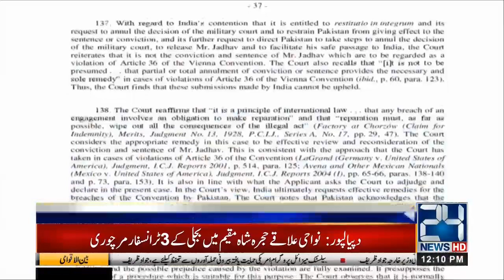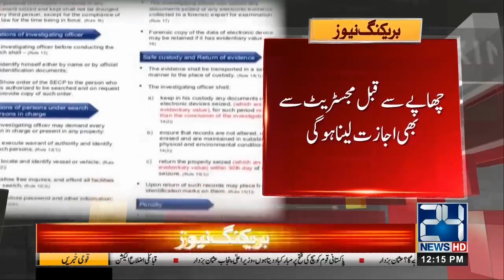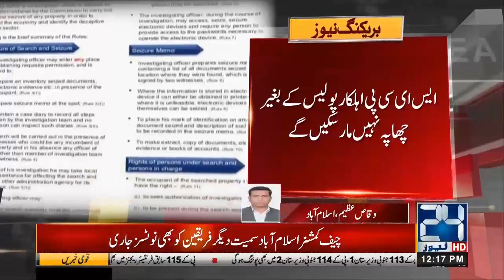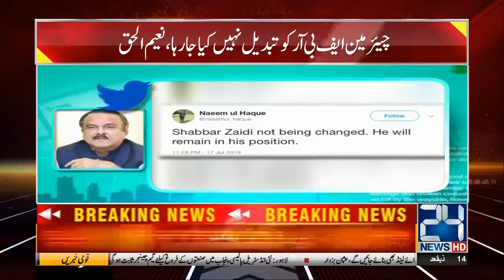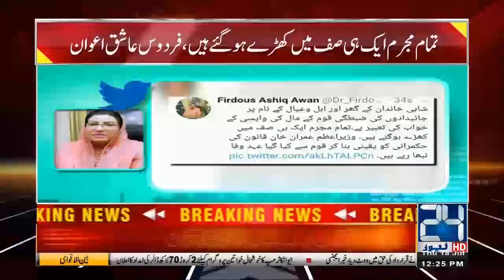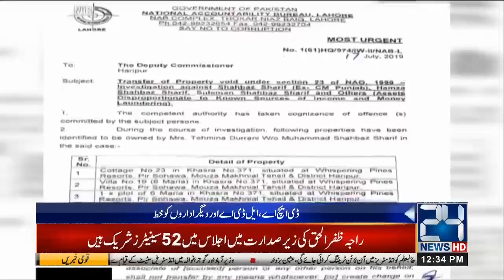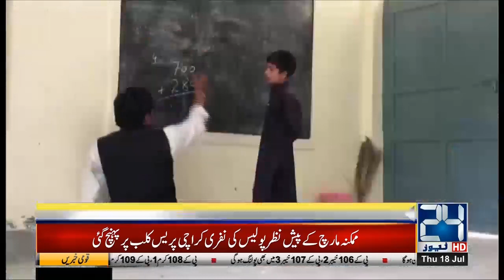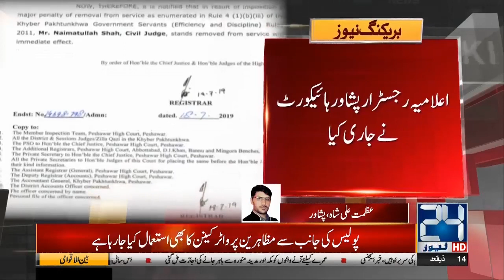News Bulletin | 12:00pm | 18 July 2019 | 24 News HD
24 News HD is one of the leading news channels of Pakistan bringing you the latest current affairs from Pakistan and around the world.  Watch Najam Sethi Show on 24 News HD Official YouTube Channel.  Live National Assembly and Senate Session